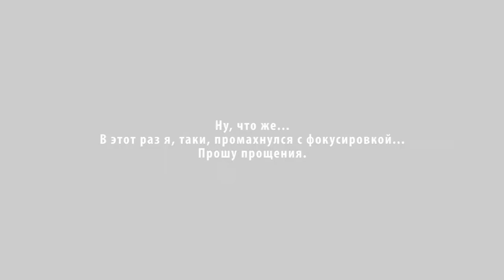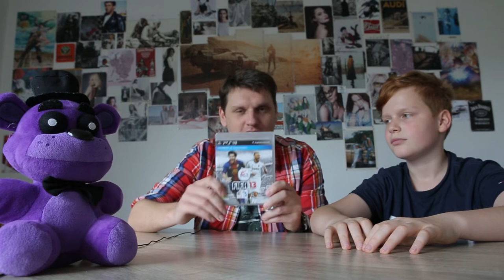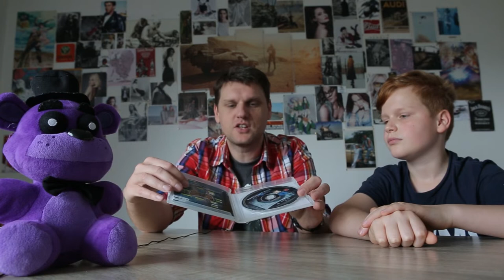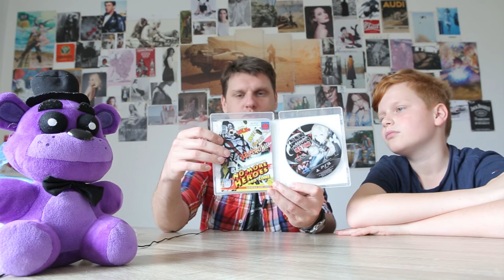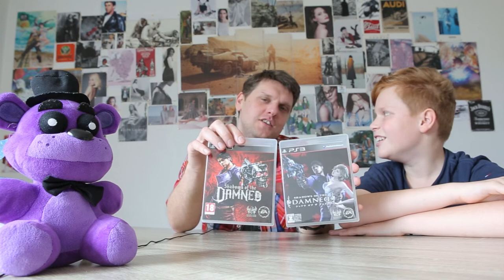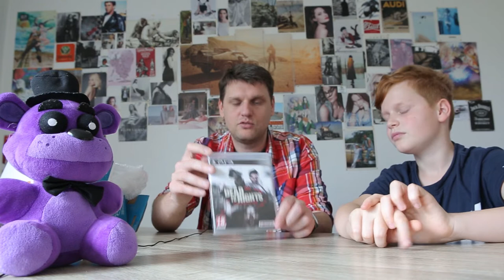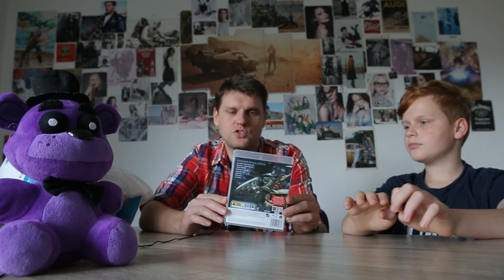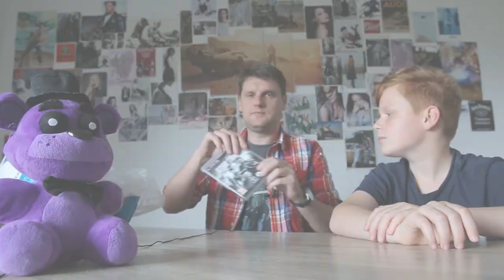ДСК#3 - посылки с играми / распаковка / PS3 игры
Рубрика "Д.С.К." в простонародии будет именоваться "Доска №"... Никому не открою страшную тайну, как же расшифровывается аббревиатура ДСК :)